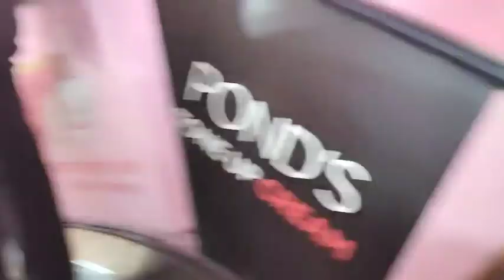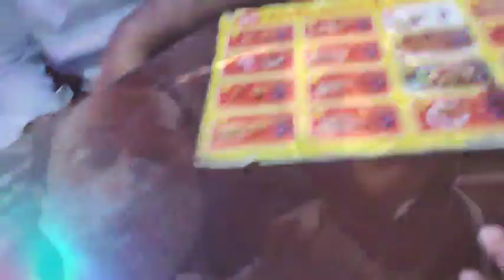Eid shopping ||ঢাকা ছেড়ে চলে যাবো তাই আমায়ার জন্য শেষ সময়ের শপিং করলাম 🥰